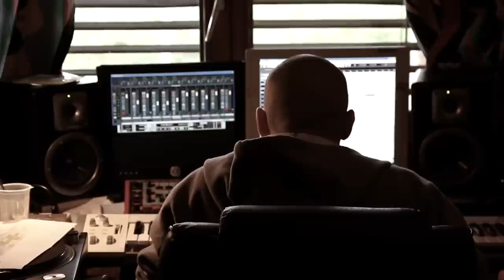FlexFab - "L'Amour Borgne " feat. Hook ( REMIX JYAGER )